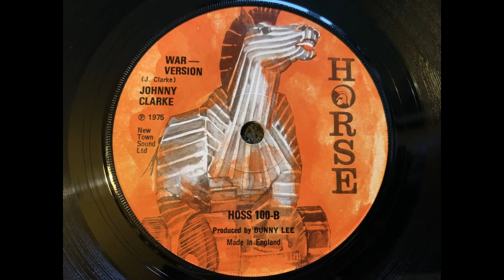Johnny Clarke - War Version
Johnny Clarke - Too Much War Version